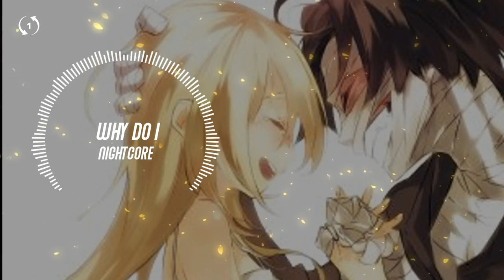[1hour loop] Nightcore - why do I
🎧Nightcore - why do i
Unknown Brain

🎤 Lyrics
It is about you that I can't forget?
Tell me, why you have to seem
So distant when I'm holding you?
Your fingertips are drifting away
And I fucking love how it hurts